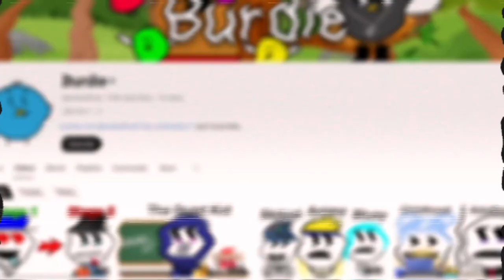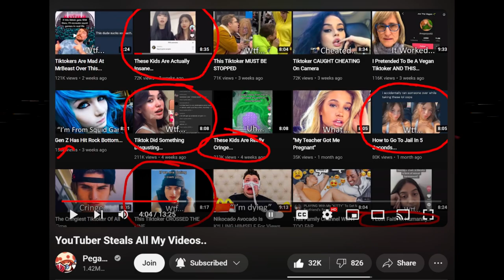Burdie: A YouTube Content Stealer and A Copy (Burdies Past)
Today I talk about a youtuber named Burdie and his YouTuber controversy back in the past!